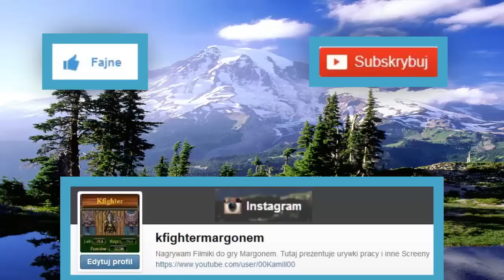Zdobądź dla nauczycielki Lisy Barens 5 wielkanocnych kraszanek |Event Wielkanocny 2014|[#90] ◄Kf